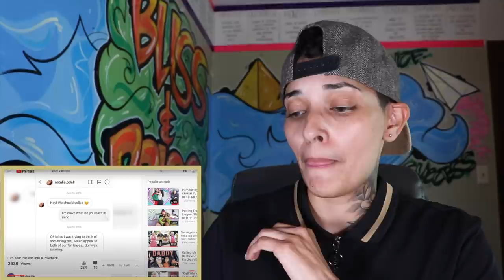EZEE wants NATALIE to follow her back to California. This decision will be life changing...